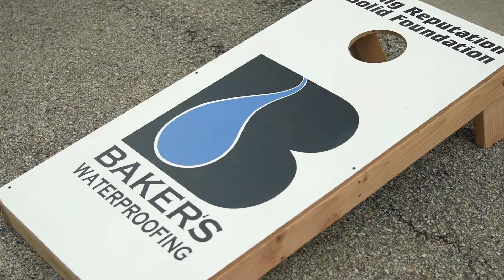Boot Tour- Week 6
We had another great week of TribeAppreciationTour events with teammates across our Baker's Waterproofing, Alpha Foundations, BQ Basements and Concrete, and JES Foundation Repair locations! Thank you for your hard work! Where to next?

Groundworks® is the nation's leading provider of Foundation Repair, Crawl Space Encapsulation, Basement Waterproofing, and Concrete Lifting & Stabilization.

With more than 40 locations across the country, Groundworks is the nation’s leading and fastest-growing foundation solutions company. Our highly-trained teams have decades of experience delivering innovative solutions, unmatched quality, and industry-leading warranties, helping over 1.5 million homeowners protect and repair their most valuable asset, their home.

When you choose a local Groundworks company, you can feel confident you’re hiring the trusted local experts who will ensure the job’s done right. It’s the Groundworks difference.